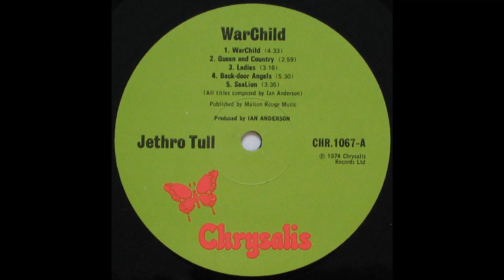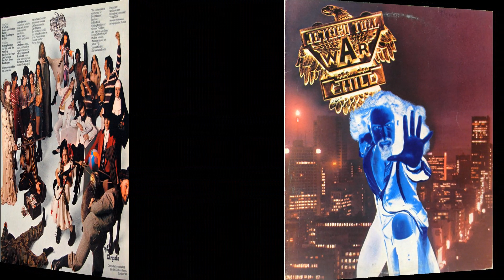Jethro Tull - War Child (1974) Part 1 (Full Album)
1. WarChild (0:00)
2. Queen and Country (4:34)
3. Ladies (7:36)
4. Back-Door Angels (10:55)

War Child Review by Bruce Eder:
War Child was Jethro Tull's first album after two chart-toppers, Thick as a Brick and A Passion Play, and was one of those records that was a hit the day it was announced (it was certified platinum based on pre-orders, the last Tull album to earn platinum record status). It never made the impression of its predecessors, however, as it was a return to standard-length songs following two epic-length pieces. It was inevitable that the material would lack power, if only because the opportunity for development that gave Thick as a Brick and A Passion Play some of their power. Additionally, the music was no longer quite able to cover for the obscurity of Tull's lyrics ("Two Fingers" being the best example). The title track is reasonably successful, but "Queen and Country" seems repetitive and pointless. "Ladies," by contrast, is one of Tull's folk-based pieces, and one of the prettiest songs on the record, beautifully sung and benefiting from some of Anderson's best flute playing to date. The band is very tight but doesn't really get to show its stuff until "Back-Door Angels," after which the album picks up. "Sealion" is one of Anderson's pseudo-philosophical musings on life, mixing full-out electric playing and restrained orchestral backing in a manner that recalls Thick as a Brick. "Skating Away on the Thin Ice of a New Day" is a beautiful, largely acoustic number that was popular in concert, but "Bungle in the Jungle," with a title that went over well, got most of the radio play. "The Third Hoorah" is really a follow-up to "War Child," and opens with one of the prettiest progressions on a folk tune in Tull's repertory, with some lovely harpsichord from John Evan evolving into a powerful rock number with a surprising orchestral break and what has to be the most successful appearance of bagpipes in a mainstream rock song.

Personnel:
Ian Anderson – vocals, flute, acoustic guitar, alto, soprano and sopranino saxophones
Martin Barre – electric guitar, Spanish guitar
John Evan – piano, organ, synthesizers, accordion
Jeffrey Hammond – lead vocals and spoken word (on "Sealion II"), bass guitar, string bass
Barriemore Barlow – drums, percussion, glockenspiel, marimba

Additional personnel:
Dee Palmer – orchestral arrangements
Robin Black – sound engineer
Terry Ellis – executive producer